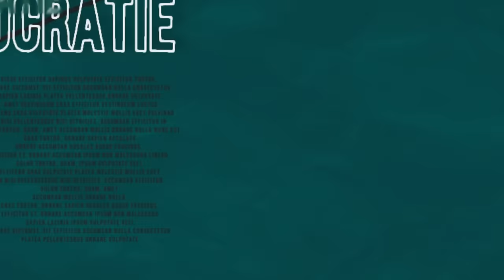#1462: Voedselzekerheid en landbouwbeleid | Doordenkers deel 1: Sybe Schaap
Voor de serie Doordenkers gaat Rogier van Bemmel in gesprek met docenten en gastsprekers van de Filosofische School Nederland (FSN). De FSN biedt leergangen aan voor bestuurders, hoger management en ondernemers die zich fundamenteel willen oriënteren op de grote veranderingen van deze tijd. Aan bod komen thema’s als natuur & techniek, media & democratie en internationale verhoudingen.

In deel 1 van de serie: politiek filosoof, voormalig dijkgraaf en oud-senator Sybe Schaap, expert op het gebied van landbouwbeleid en watermanagement.

Voor meer informatie over de Filosofische School Nederland of een vrijblijvend verkennend gesprek over de leergang ‘wijsheid in tijden van transitie’, zie

Bronnen en links bij deze uitzending:

- Het boek 'Politiek in een maalstroom' en andere titels van Sybe Schaap vindt u

Alle beetjes helpen ons om u ook in het nieuwe jaar dagelijks van interessante gesprekken te kunnen blijven voorzien. Word patroon op of doneer op NL61 RABO 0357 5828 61 t.n.v. Stichting De Nieuwe Wereld.

Alvast bedankt.

0:00 Intro
0:54 Sybe Schaap: oud-senator met een vruchtbare pen
2:54 Kwetsbaarheden en kansen in de voedselvoorziening
9:17 Een wereld van onderlinge afhankelijkheden
13:00 Risico's voor de land- en tuinbouw in Nederland
17:30 Een gebrek aan Langetermijnvisie
18:58 Intermezzo: over de serie 'Doordenkers'
20:33 Reflecties op een nieuwe bestuurscultuur
26:02 Representatie, autocratisering en dichtgetimmerde regeerakkoorden
34:25 Filosofie en praktijk, macht en tegenmacht
39:46 Het belang van goede wetgeving
42:44 Over de rol van de Tweede Kamer
46:46 Het belang van verbinding en integratie in de ketens
53:00 Afsluitend

De Nieuwe Wereld TV is een platform dat mensen uit verschillende disciplines bij elkaar brengt om na te denken over grote veranderingen die op komst zijn door een combinatie van snelle technologische ontwikkelingen en globalisering. Het is een initiatief van filosoof Ad Verbrugge in samenwerking met anchors Jelle van Baardewijk en Marlies Dekkers.

De Nieuwe Wereld TV wordt gemaakt in samenwerking met de Filosofische School Nederland.